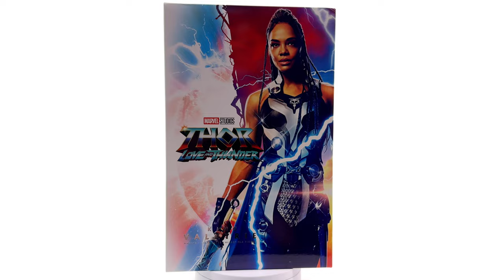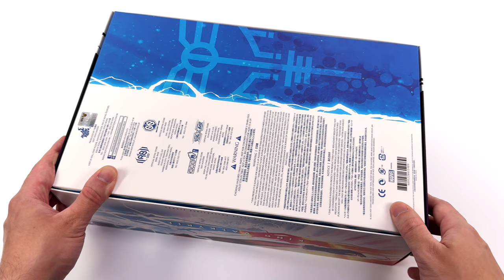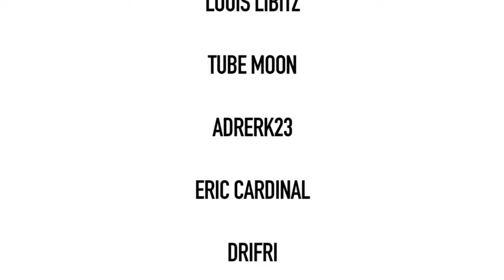Hot Toys Valkyrie Thor Love and Thunder Unboxing & Review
Hot Toys Thor Love and Thunder King Valkyrie 1/6 Scale Action Figure Unboxing and Full Review @Hot Toys Official